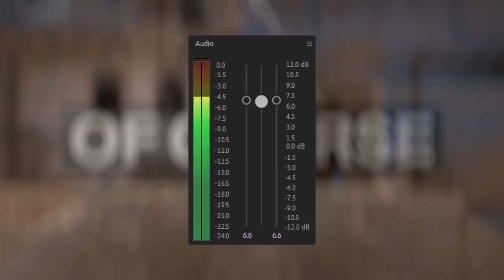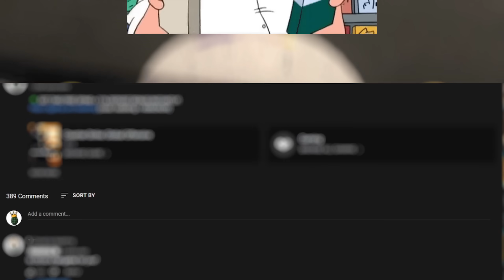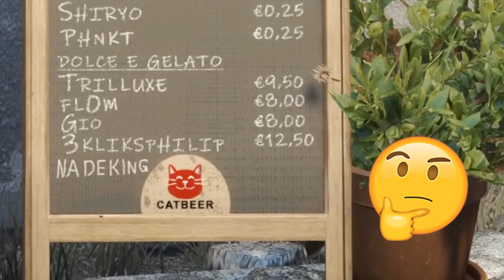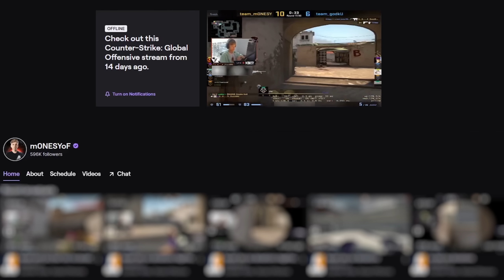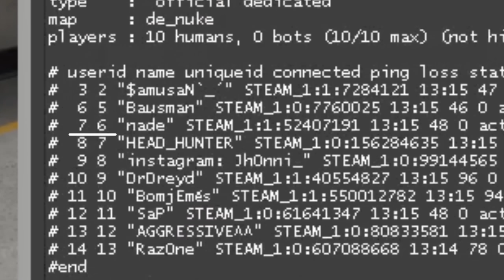40 THINGS YOU DON'T KNOW IN CS:GO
What?!

In today's video you gonna see more than 40 things you don't know in CSGO. Big thanks to everyone who sent me their tips and tricks!